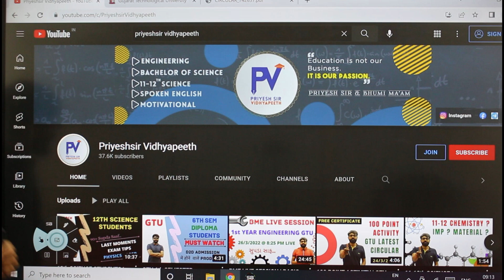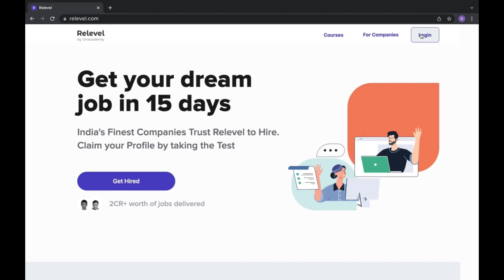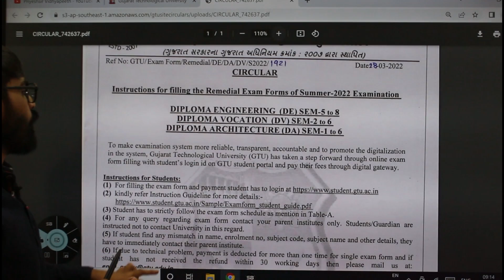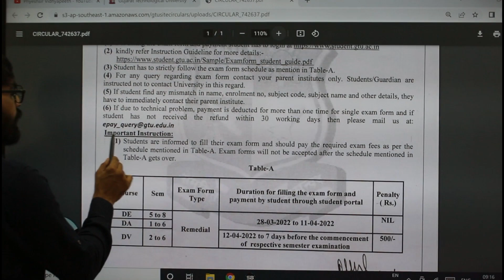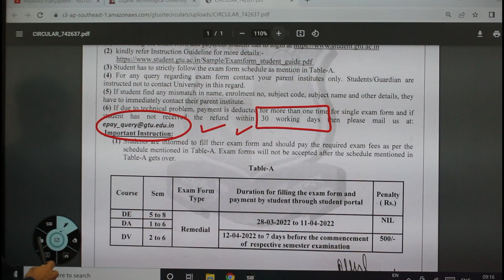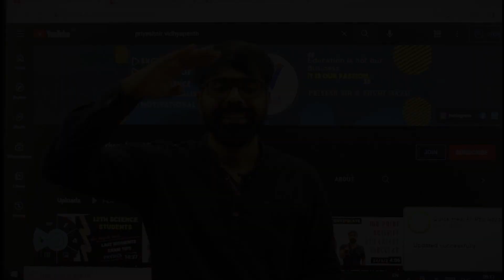GTU DIPLOMA STUDENTS LATEST CIRCULAR | REMEDIAL EXAM FORM | LAST DATE : 11/4/2022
This video is regarding to, GTU DIPLOMA STUDENTA LATEST CIRCULAR | REMEDIAL EXAM FORM | LAST DATE : 11/4/2022

Thank U.